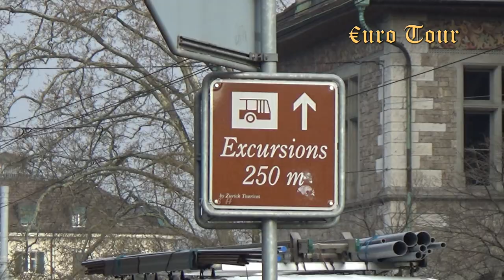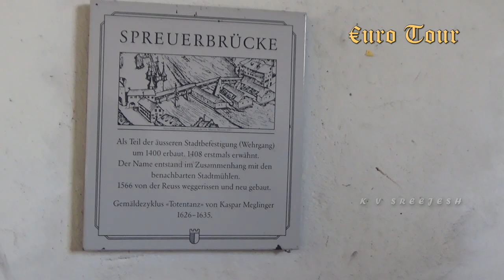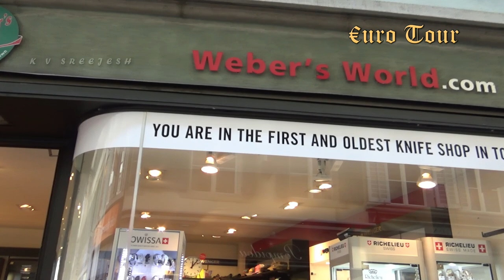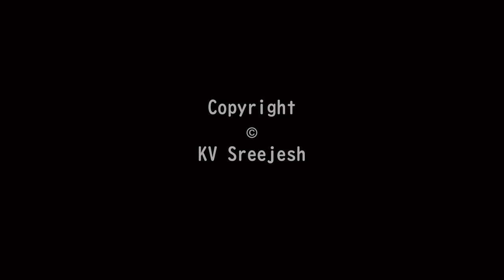EuroTour Episode -1 Switzerland [Zurich to Lucerne]. Pictorial Travelogue with English Subtitles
Pictorial Travelogue by KV Sreejesh
Euro Tour. Episode 1.
Switzerland.
Zurich to Lucerne.
[Mount Titlis and Lucerne Day Tour from Zurich]
Photography, Videography, Editing, Script and Voice Over: KV SREEJESH.

I am a Biomedical Engineer by profession.
Photography , the real passion which I posses gave me extra eyes to see the real beauty of Earth and also empowers my attitude and approach towards life in a very positive manner.

Here, I am presenting a travelogue web series with videos and photographs.

ANTI-PIRACY WARNING
This content is copyrighted to KV SREEJESH.